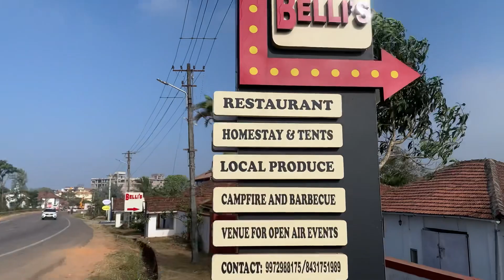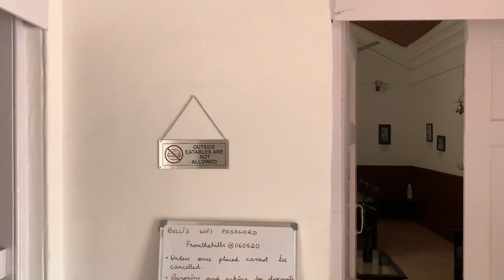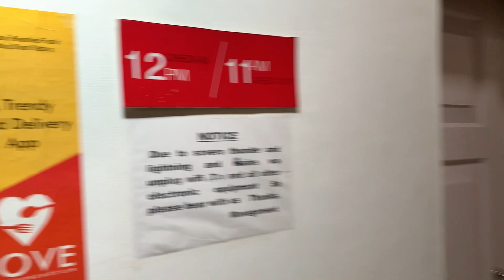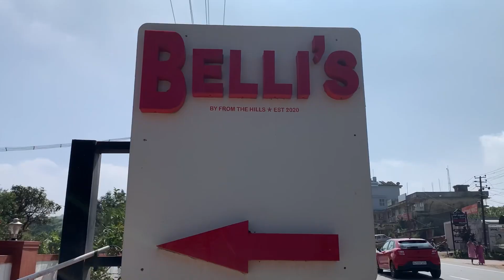BELLI’S HOMESTAY AND TENT MADIKERI COORG | Best Famiky Homestay and Tent in MADIKERI